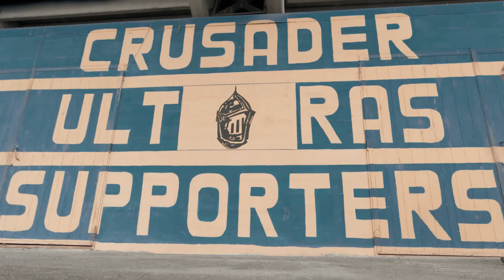Parma's Incredible Rise: From Serie B to UEFA Cup Glory | A Tale of Triumph and Unity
In the 1990s, Parma FC embarked on an extraordinary journey, rising from Serie B to becoming UEFA Cup champions not once but twice. Join us as we delve into the captivating story of Parma's triumph and unity, from their historic promotion to Serie A to their European exploits. This inspiring tale showcases the resilience of a team that overcame challenges, including makeshift training facilities and inexperience in European competitions. Discover the bond between the players and the city that fueled their success, as well as the plethora of top-level footballers who contributed to their achievements. Relive the magical moments and trophies won by Parma, and witness how their story continues to resonate with fans across the continent. Don't miss out on this incredible journey of Parma's rise to the pinnacle of European football!